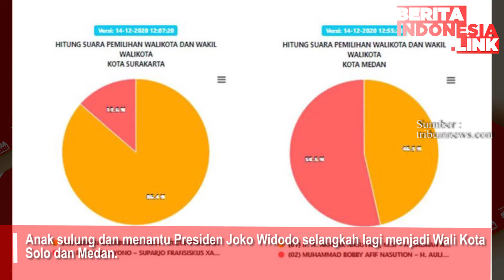Dana Besar di Kampanye Gibran & Bobby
Anak sulung dan menantu Presiden Joko Widodo selangkah lagi menjadi Wali Kota Solo dan Medan. Mereka unggul berdasarkan hasil Sistem Informasi Rekapitulasi yang dipublikasikan Komisi Pemilihan Umum (KPU). Selain mengumumkan raihan suara, KPU mengungkap keduanya mengeluarkan dana kampanye jauh lebih besar dibandingkan lawan.

Gibran Rakabuming Raka, putra sulung Jokowi yang menjadi calon Wali Kota Solo bersama wakil Teguh Prakosa, mengeluarkan dana Rp5,9 miliar. Jumlahnya memang jauh di bawah limit pengeluaran yang ditetapkan KPU Kota Solo, yakni Rp 19,8 miliar, tapi 50 kali lipat lebih banyak dibandingkan pengeluaran lawannya, Bagyo Wahyono dan FX Suparjo (Bajo).

Laporan pengeluaran Bajo hanya Rp110 juta. Bajo bahkan tidak menggunakan semua anggaran, sebab masih ada selisih atau sisa Rp43 juta yang tak mereka pakai. Bajo yang maju melalui jalur independen melaporkan penerimaan Rp153 juta, semuanya berasal dari sumbangan. Sementara Gibran-Teguh melaporkan penerimaan sama besar dengan pengeluaran; dana kampanye dari mereka sendiri sebesar Rp25 juta, sumbangan Rp650 juta.